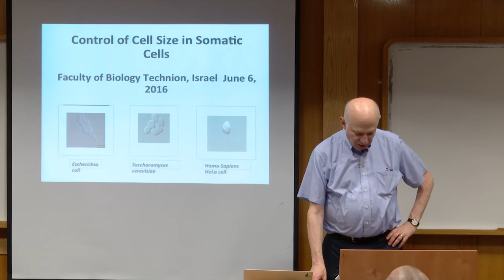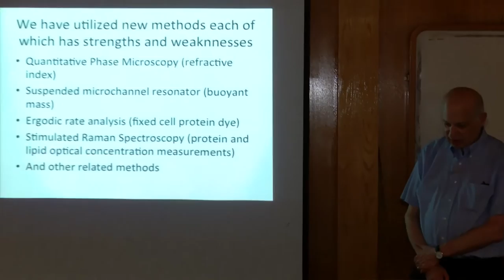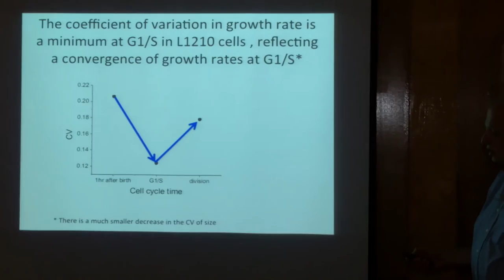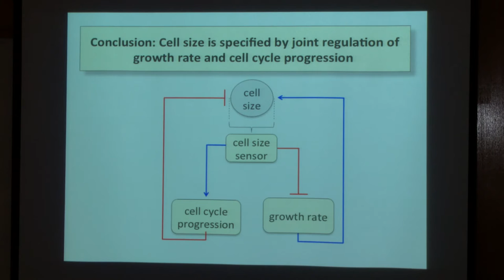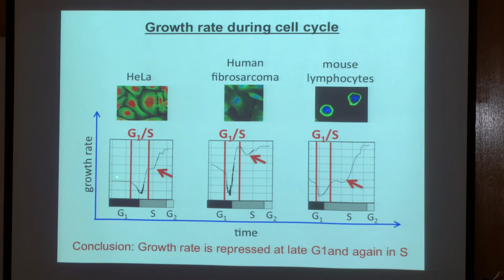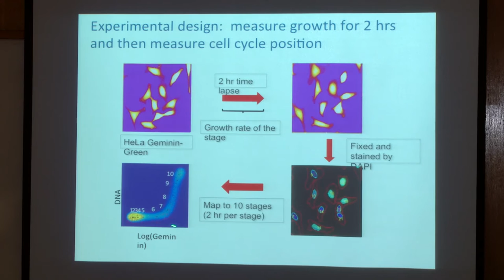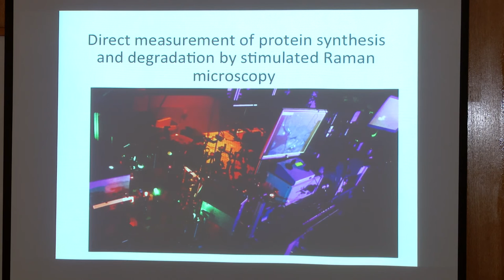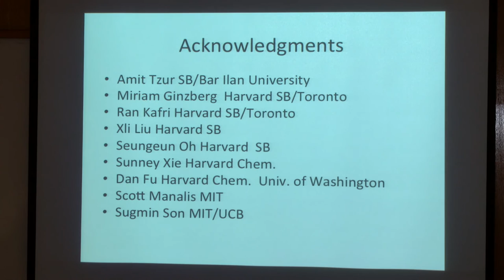Control of Cell Size in Somatic Cells Marc Kirschner at Technion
Harvey Prize Laureate for 2015 Prof. Marc Kirschner of Harvard lecture at Technion-Israel Institute of Technology Faculty of Biology,, June 6, 2016
"Control of Cell Size in Somatic Cells"